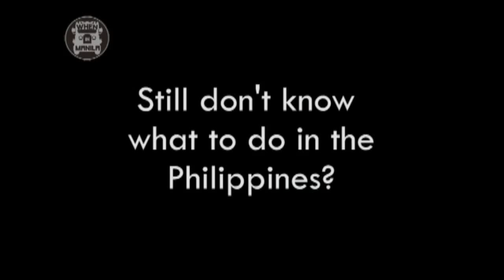When In Manila The Podcast - Episode 1 - Jan 8, 2014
Vince Golangco launches pilot episode of WhenInManila The Podcast.